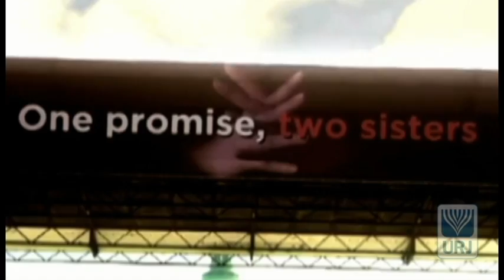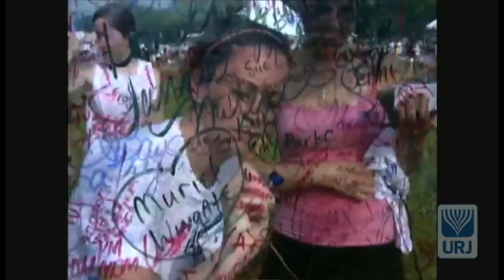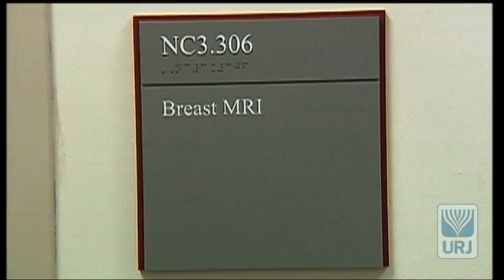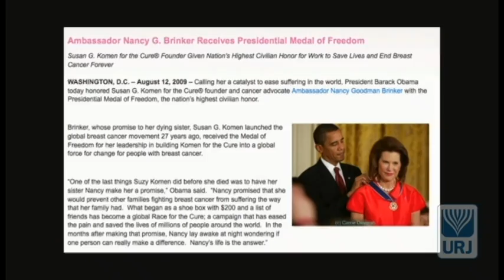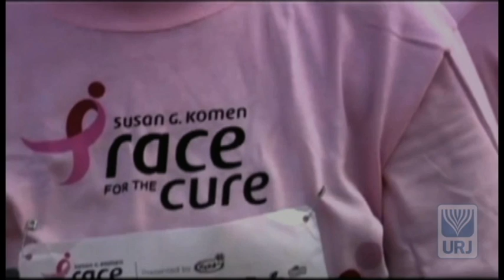Ambassador Nancy Brinker - 2011 URJ Biennial Plenary video